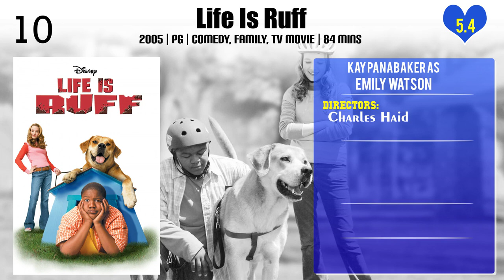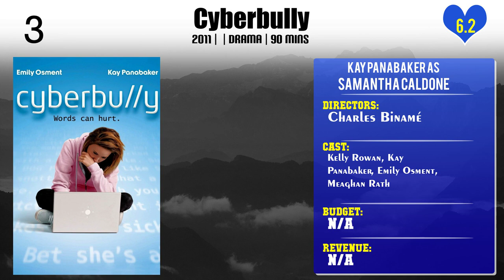Kay Panabaker Top 10 Movies | Best 10 Movie of Kay Panabaker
Top 10 Movies of Kay Panabaker

Find the list of movies by Kay Panabaker you can find more information, movie trailers, posters, reviews, youtube links in below link.

Please Comment down your favorite movie of Kay Panabaker